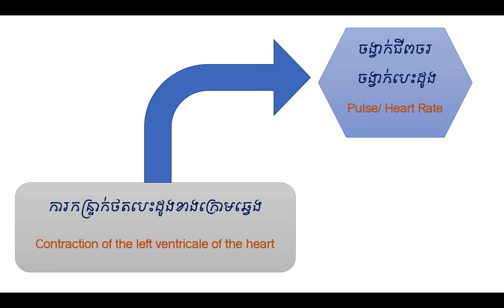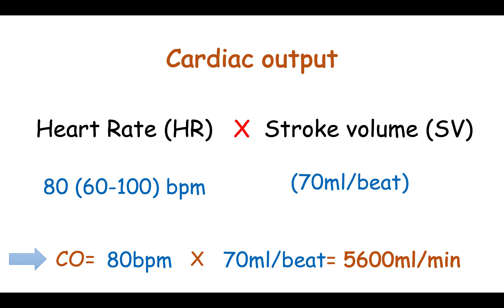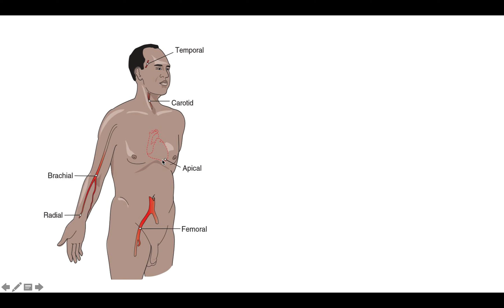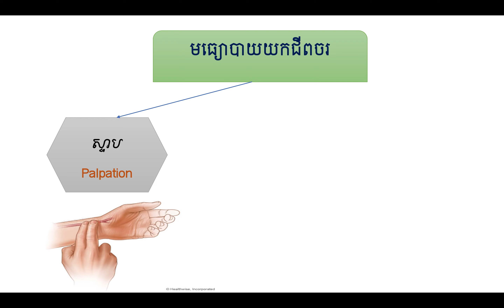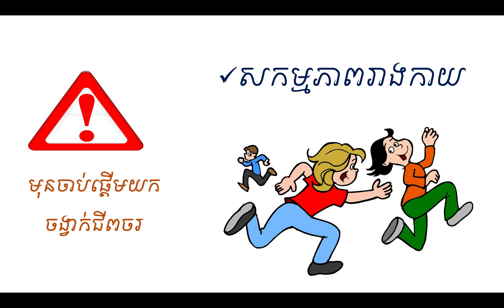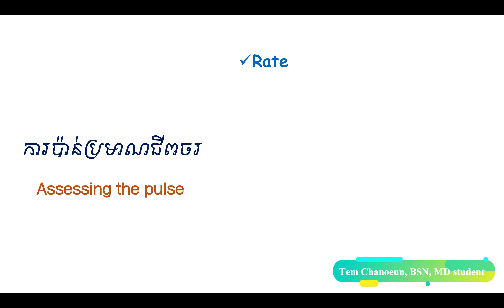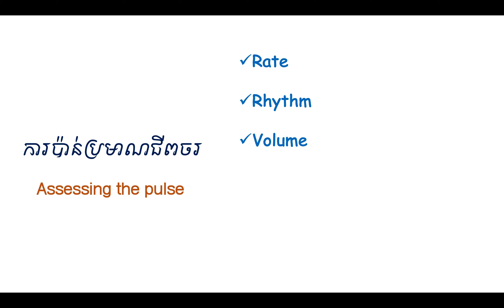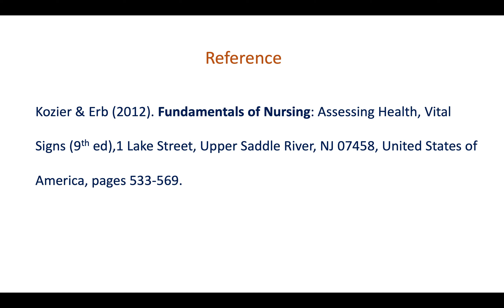សញ្ញាជីវិត វគ្គទី២: Vital sign part II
ទ្រឹស្តីនៃការយកចង្វាក់ជីពចរ
Take pulse or heart rate